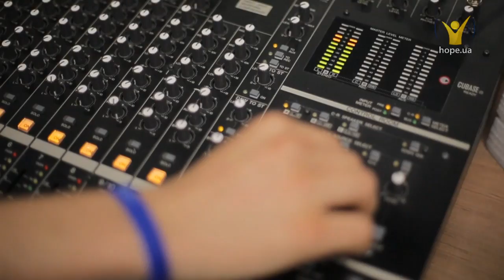Ангели Надії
Зустрічайте унікальний проект на каналі "Надія".
Він торкнеться Вашого серця, бо люди, про яких піде мова — реальні. Їх життя змінилося завдяки вирішальній зустрічі. З ким чи з чим: Ви дізнаєтесь в прямих ефірах проекту "Ангели Надії".
В програмі також: хто та як знімає передачі для позитивного телебачення. Делікатні деталі зйомок; чи легко бути у вирії подій за кадром та багато іншого.
15 червня о 19-00!